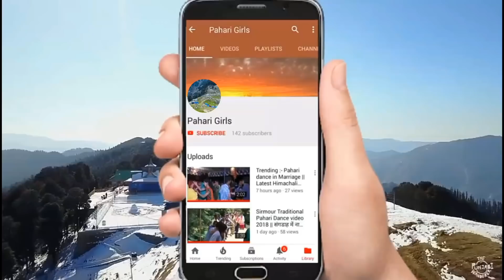सिरमौरी शादी मे खूबसूरत पहाडी़ डांस। wonderful pahari dance video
Watch this video :-सिरमौरी शादी मे खूबसूरत पहाडी़ डांस।
अगर आप भी पहाडों से सम्बन्धित कोई वीडियो हमारे चेनल पर अपलोड कराना चाहतें है तो आप नीचे दिये इ मेल पते पर हमे मेल कर सकतें हैं :-

[facebook page] :- Pahari Girls
@ Copyright Reserved..

*credit of orignal song *
monso part - 1 by deep kandrai

also watch the following popular videos of my channel  :-

:- किया एसा जबरदस्त डांस कि रह गये सब देखते ।Beautiful sirmouri nati by girls and boys | pahari dance

आपको हमारे चैनल पर निम्न प्रकार कि विडिओ मिलेगी :
You will find the following types of videos on our channel. :-
Pahari marriage dance
Pahari wedding dance
Pahari nati
Pahari dance
Sirmouri marriage dance
Pahari dance video
Pahari girls dance video
Girls nati
Sirmouri nati
Jaunsari marriage dance
Jaunsari nati
Jaunsari dance
Gadwali dance
Garhwali marriage
Kothayi nati
Rampur pahari dance
Kullvi pahari nati
Shimla nati
Shimla marriage dance
Rohru pahari dance
Rohru marriage dance
Nati
Himachali marriage
Himachali nati
Thanks & Regards
Team pahari Girls